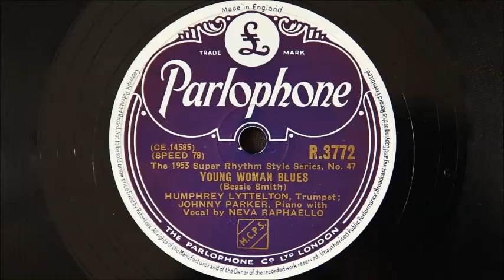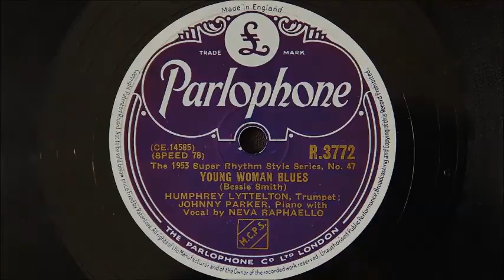Humphrey Lyttelton - Young Woman Blues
Recorded in London in 1953
Neva Raphaello sings the Bessie Smith song, Young Woman Blues.
Personnel:
Humphrey Lyttelton-trumpet / Johnny Parker-piano / Neva Raphaello-vocal